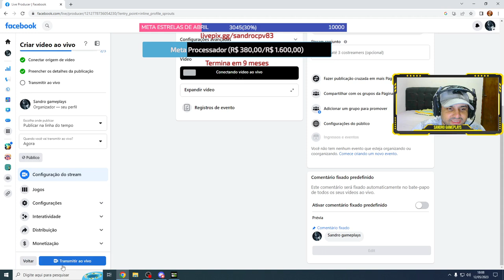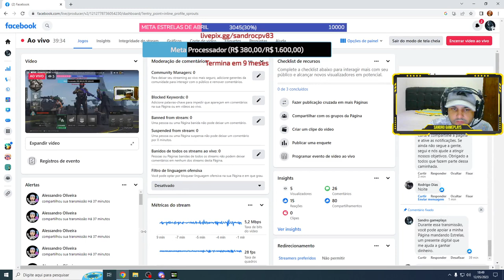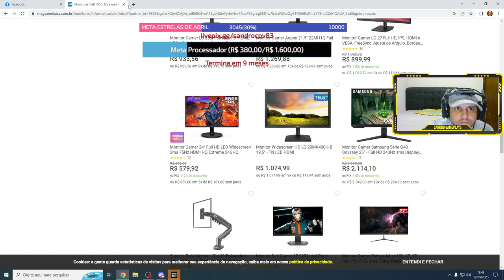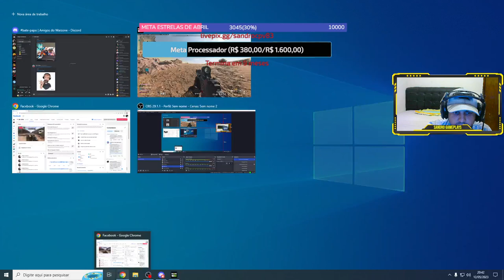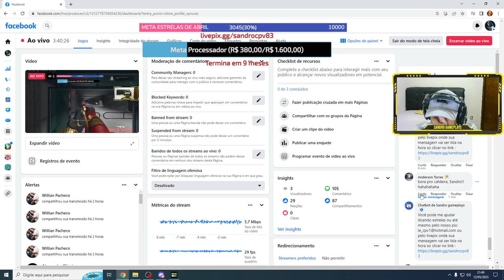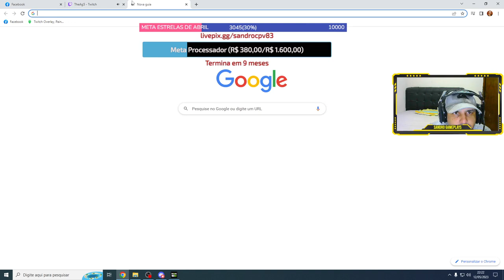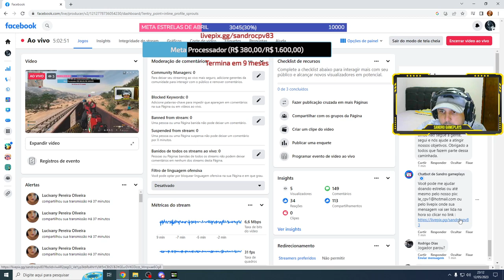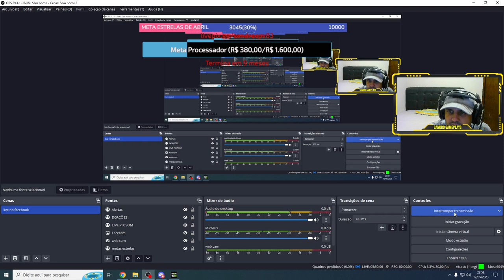Sexxxtouuu! Explorando Al Mazrah😎 By Sandro gameplays Facebook 1212778736054230